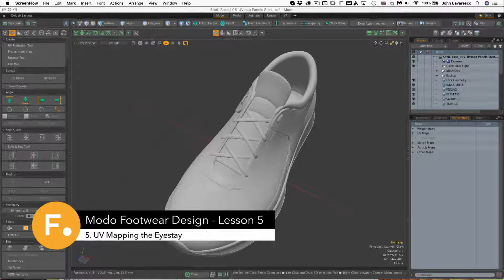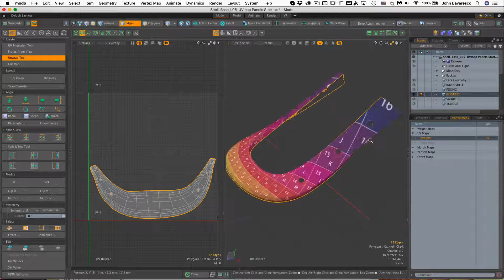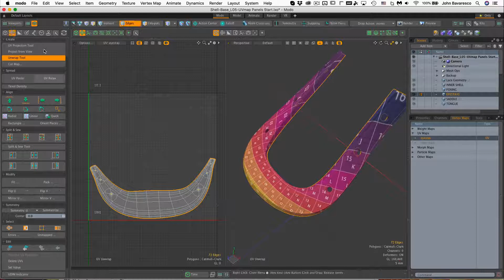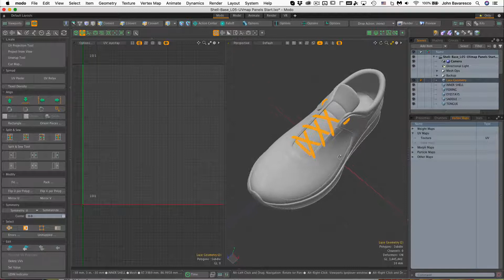Modo 신발 디자인 과정 Lesson 5-5: Eyestay UV 제작[한글 자막]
이 과에서는 다음 장에서 다양한 머티리얼을 사용할 수 있도록 신발 패널의 UV를 준비하는 데 중점을 둡니다. UV 에디터를 사용하고 각 신발 패널에 대한 UV 맵을 만듭니다. UV 맵은 3D 모델을 2D로 평평하게 만들어 텍스쳐 제작 및 적용할 때 사용합니다.
강의에 사용한 파일을 다운로드하여 따라해 보세요. 파운드리코리아 유투브 채널은 항상 여러분에게 유익한 소식과 교육영상들을 최대한 한국어로 더빙,자막및 자체제작을 통해서 정보공유와 소식을 전해드립니다.